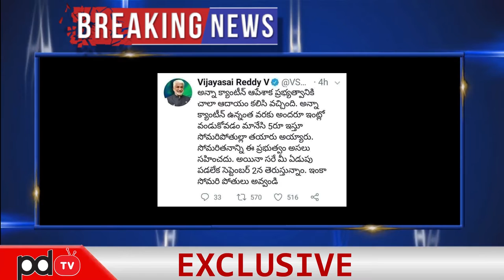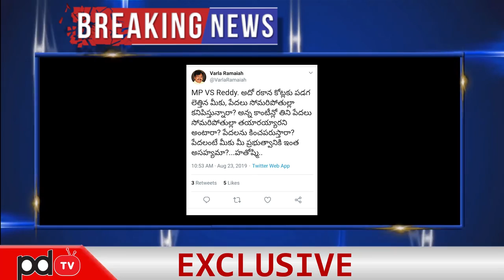Vijaya Sai Reddy and Varla Ramaiah Tweet War | విజయ సాయి రెడ్డి ట్వీట్ పై వర్ల రామయ్య సంచలన ట్వీట్